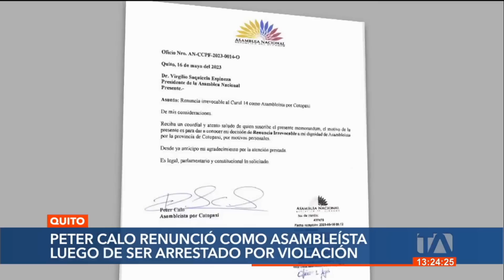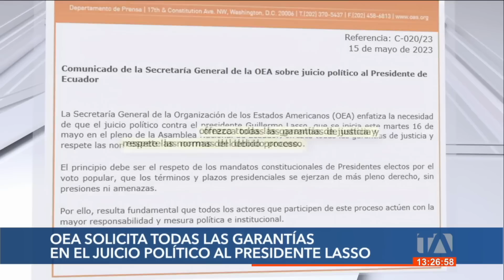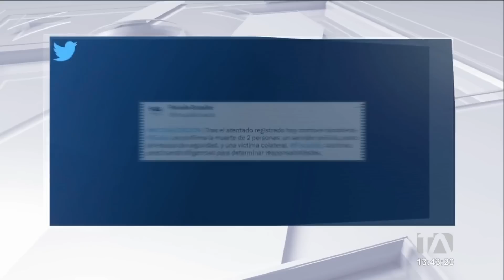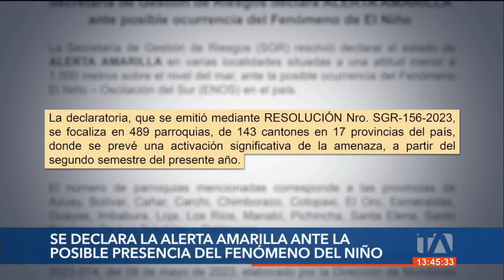Noticiero de Ecuador (Emisión Central 16/05/23)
Revise las noticias más destacadas de Ecuador en nuestro Noticiero 24 Horas (Emisión Central) de este martes 16 de mayo de 2023.